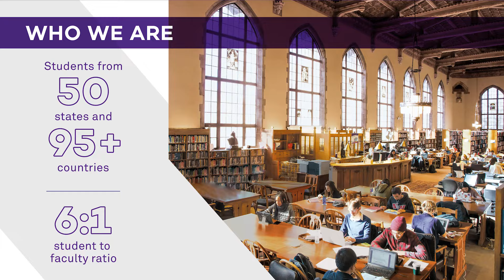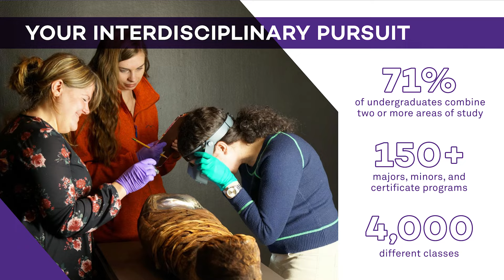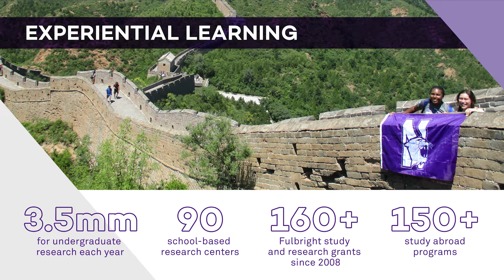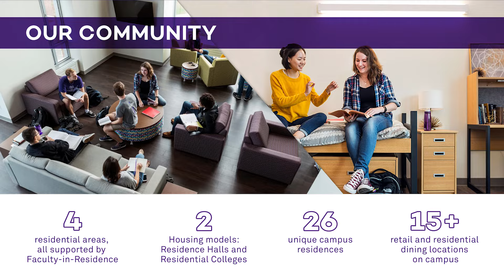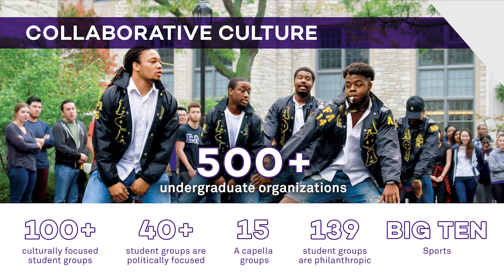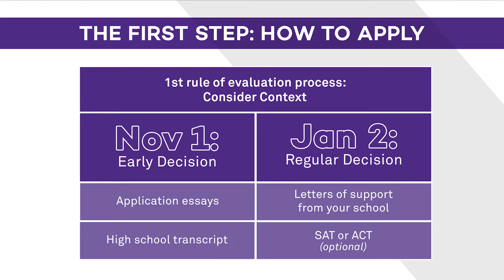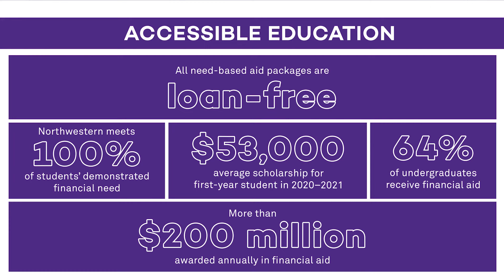Northwestern General Information Session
Want to receive more info from us? Fill out this form

Unauthorized recording of Undergraduate Admissions content, whether in-person or digitized, is prohibited. Unauthorized recording is unethical and may also be a violation of University policy and state law. In addition, the University owns the copyright to informational materials prepared by Undergraduate Admissions.